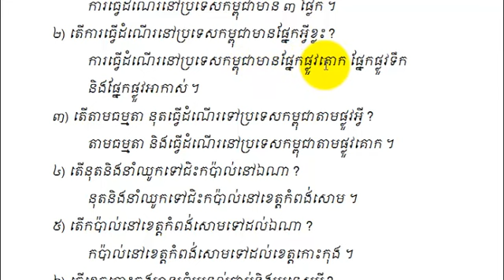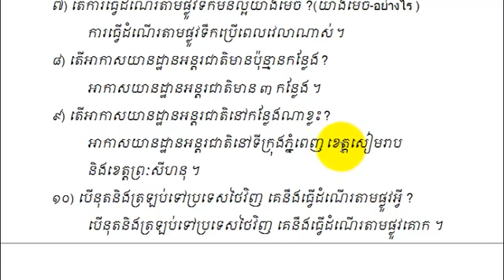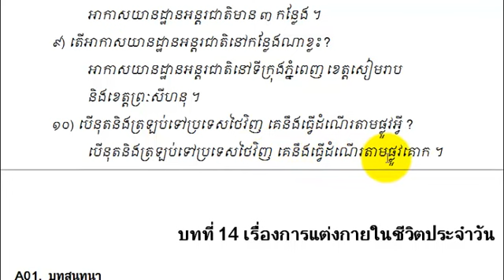KH110T 13 c03 ภาษาเขมรเพื่อการสื่อสาร